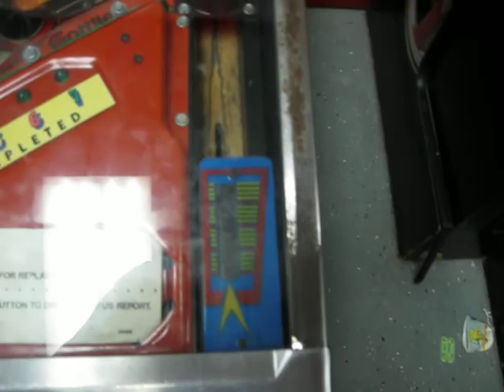Strickers Grove Arcade Tour 7-4-11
I like this arcade.